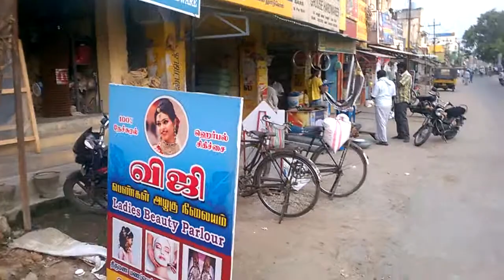WP 20150526 17 40 32 Pro